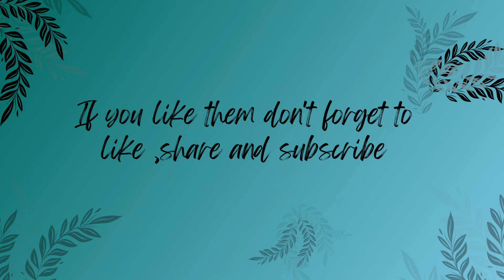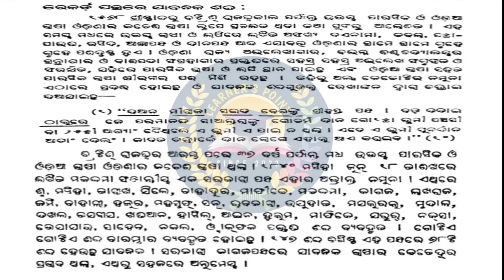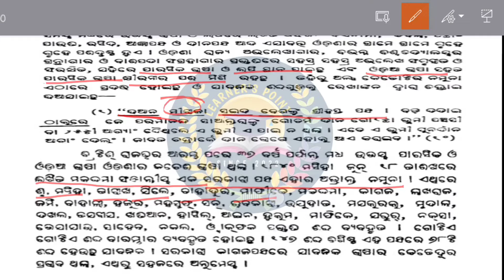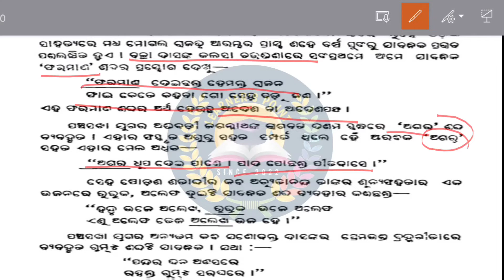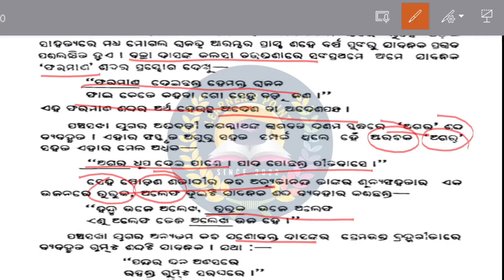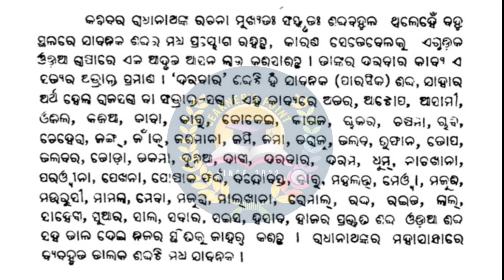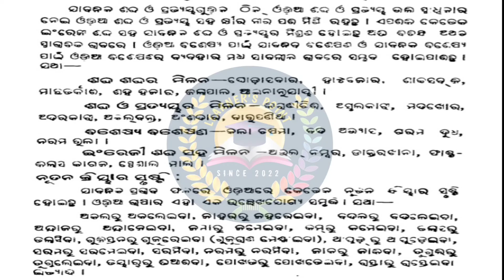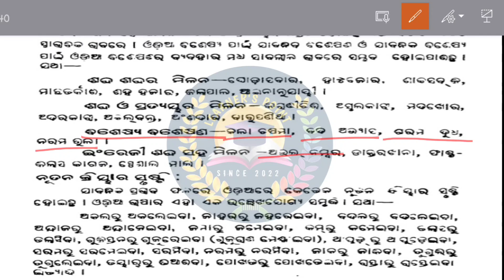Odia bhasa upare baideshika bhasa ra prabhab, ssb pgt paper 1,unit 4\nta ugc paper2 unit 2 PART 1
My videos will help you for preapering  examas like NTA,UGC NET,OPSC,CPET,SSB and other compitetiv exams.I will help you to improv your perfrmance with my experience.So,lets start.